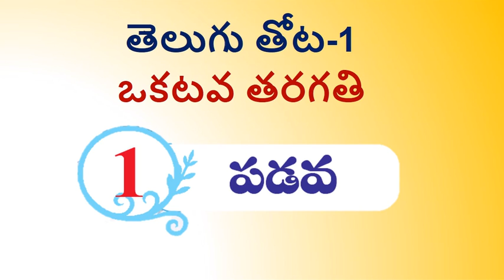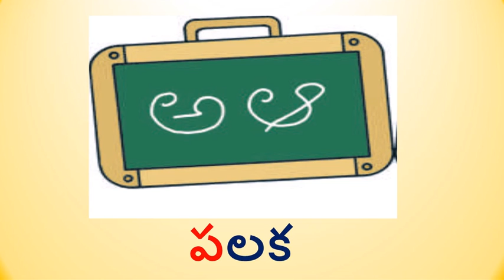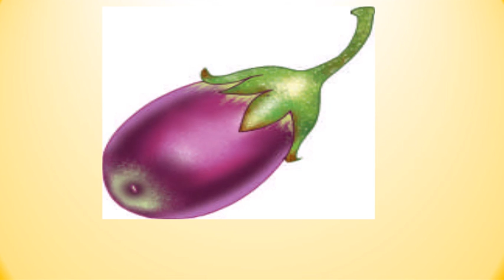తెలుగుతోట పడవ గేయం 1 వ తరగతి తెలుగు